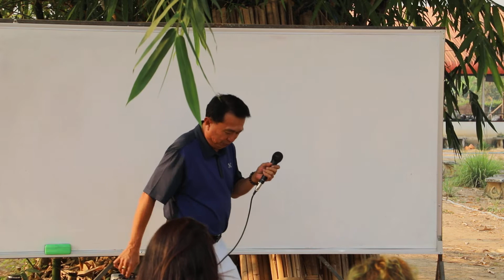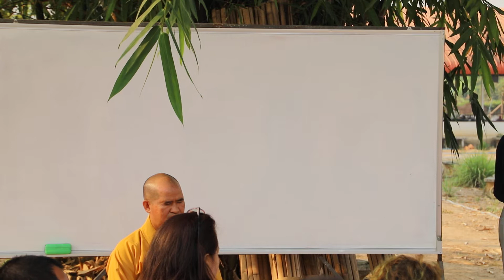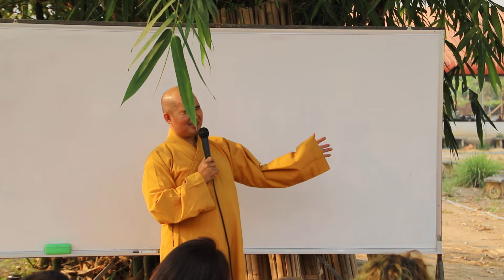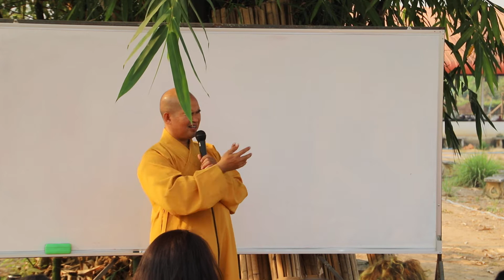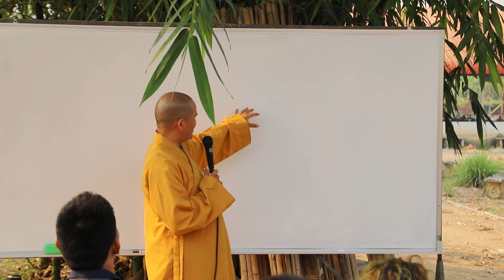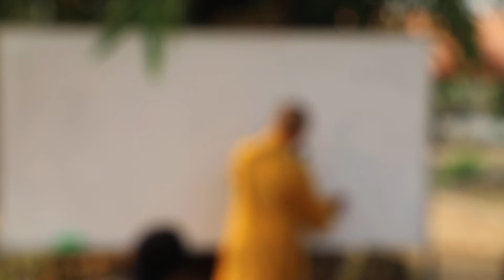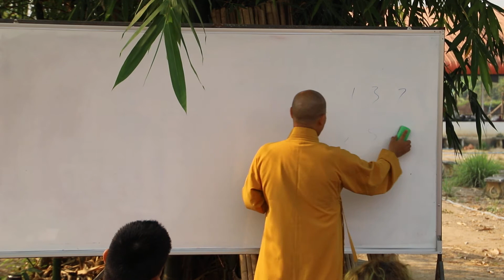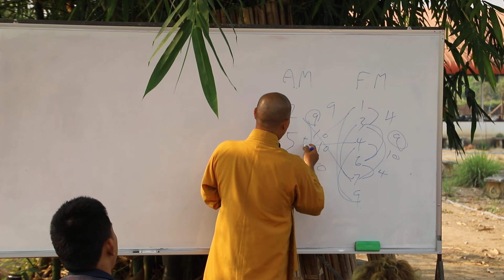สถาบันถนอมรหัสชีวิต วิญาณนก ep.1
達隆法師傳
Pongmia thanom 泰國俗民
1973年6月23 日出生於清邁泰國
13歲出家 沙彌 在清邁
14~18歲 幫師父照顧孤兒院 與就讀國中高中 再到新加坡 馬來西亞 花緣 金費暫助 孤兒院
1994 18歲 學習整脊 等等醫療
1995學習整脊 中醫 整體醫學等等醫療
1996學習整脊中醫整體醫學 等等醫療
1997學習整脊中醫整體醫學等等醫療
1999 首次傳授課給自家人
2000 舉辦各各泰國文化節幫泰國外勞在台灣
2001舉辦各各泰國文化節幫泰國外勞在台灣
2002舉辦各各泰國文化節幫泰國外勞在台灣 第一次在沙地阿說傳授課
2003 參家猜育師父辦身心靈排毒課程
2004參家猜育師父辦身心靈排毒課程
2005泰國供僧2500位參家猜育師父辦身心靈排毒課程
2006新加坡 泰國醫院 第二次沙地阿說傳授課 和泰醫公主大學傳授教課
2007 再銜補債供僧3000位在全泰國傳授教課
2008在全泰國傳授教課
2009 在西蘭卡 供僧3000位印尼 新加坡 馬來西亞 泰國各地傳受教課
2010印尼 新加坡 馬來西亞 泰國各地傳受教課
2011印尼 新加坡 馬來西亞 泰國香港各地傳受教課
2012印尼 新加坡 馬來西亞 泰國 香港 各地傳受教課
2013印尼 新加坡 馬來西亞 泰國各地傳受教課
2014 新西蘭 英國 法國 德國 荷蘭 挪威 英格蘭 等各地傳受教課
2015在泰國 各地傳受教課
2016 德國 美國 夏威夷 加州 紐約 因達娜 舊金山各地傳受教課
2017 到越南義診 歐洲 法國 瑞士 德國 荷蘭 比利時各地傳受教課
2018 泰國 台灣 新加坡 印尼 緬甸 澳洲 傳授教課
2019 泰國 台灣 新加坡 印尼 緬甸 澳洲 傳授教課
2020 日本 泰式按摩協會

สอบถามคลาสหลักสูตรครูบาถนอมและติดตามเกร็ดความรู้การดูแลตัวเองครวบครัวและผู้อื่น กันได้ทาง
Da long college Tairopractic
thailand 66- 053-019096,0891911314 ,taiwan 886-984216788
 Line : thanom1415
WeChat:thanom1415
▶️ YouTube : tairopractic , dalong therapy, dalong numerology, thanom pongmia, tai massage school of shan state